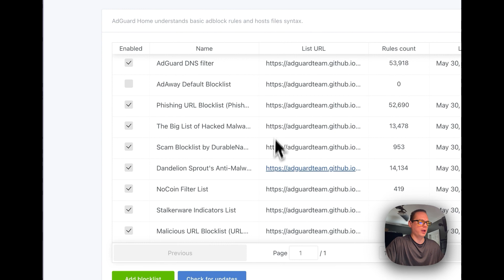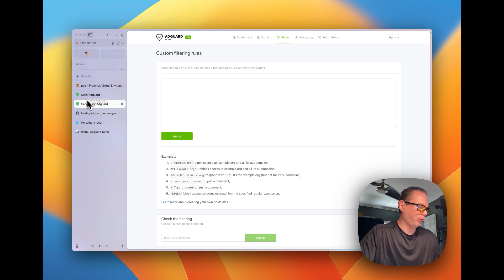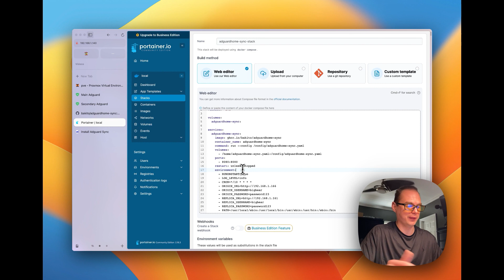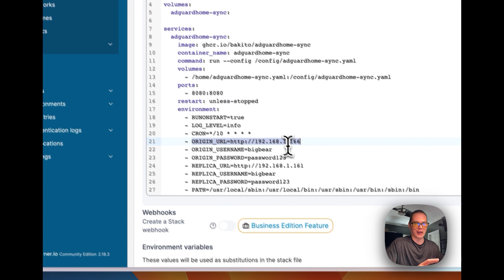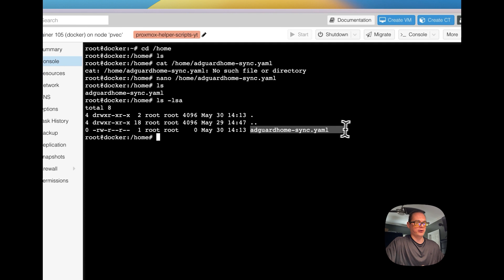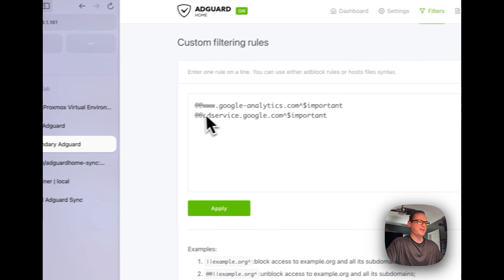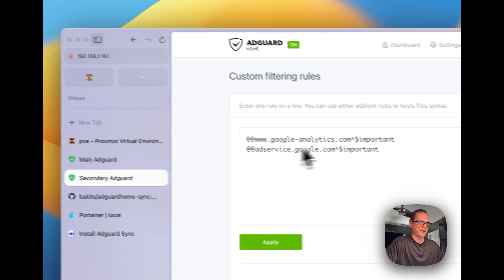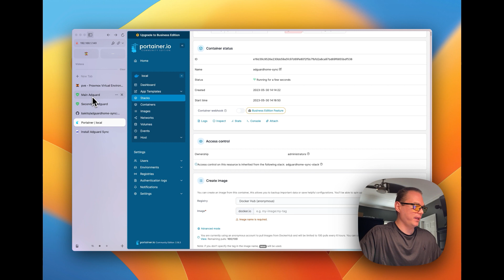Sync two Adguard Homes together for zero down time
In this video, I'll show you how to sync two Adguard Homes so that you have no downtime.

Chapters:
00:00 Intro
03:05 About
03:42 Explaining the data
05:13 About Adguard Home Sync
05:51 Going over the YAML
08:33 Creating required file
09:27 Deploy stack
10:04 Looking at logs
10:27 Showing main and secondary is in sync
11:50 Restart container
13:08 Ending